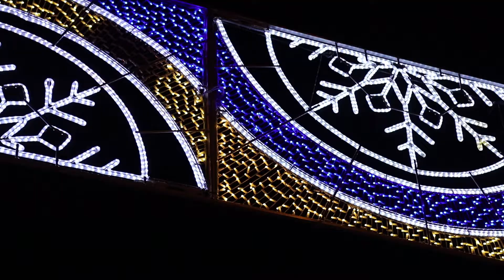La Rinconada brilla en Navidad